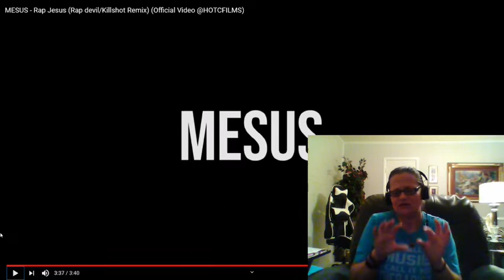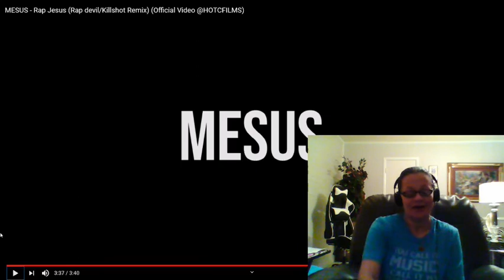RAP JESUS (RAP DEVIL/KILLSHOT REMIX) BY MESUS!! HOLY MUTHA OF MUTHAS!! (REACTION)